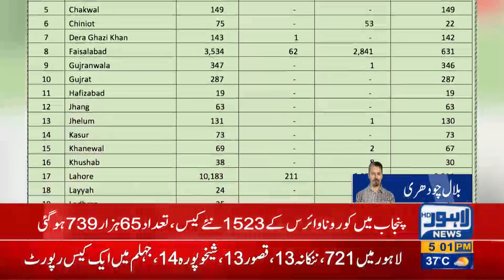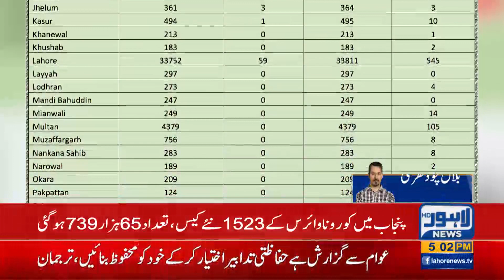Punjab Reports Total of 65739 Covid-19 cases